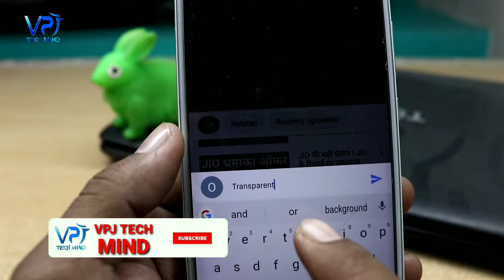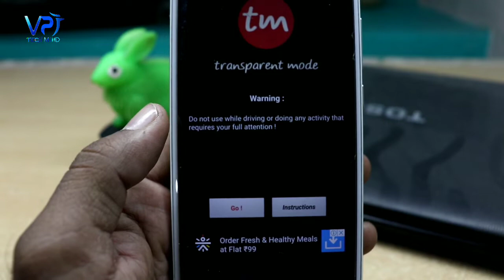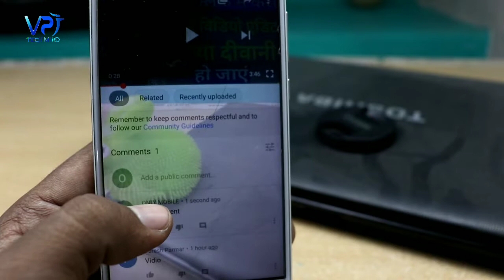New mobile trick:- Apne phone ko transparent ( पारदर्शी ) banaye